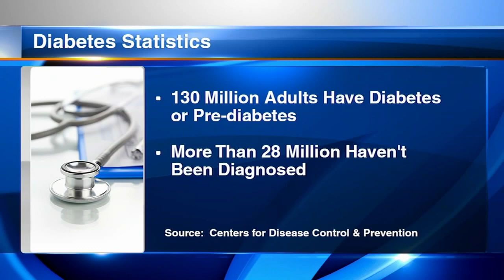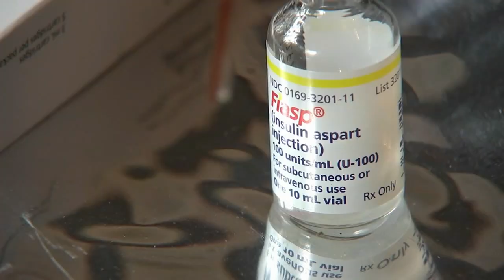Knowing signs of diabetes, prediabetes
What is diabetes? It is important to be aware of prediabetic symptoms and the signs of Type 1 and Type 2 diabetes.